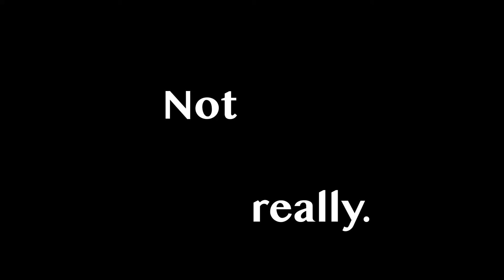Six Word Story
"I don't like you. Not really."
Project by Katie Hurd
Lawrence High School, Room 308 Productions, Spring 2022